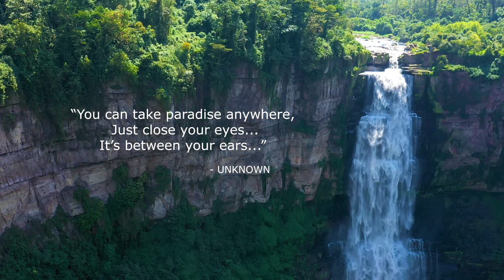South American Journey - Soothing Relaxation for yoga, massage, spa music for stress and anxiety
The Harmony Sanctuary presents this video of beautiful South America.  This video is perfect for soothing relaxation and meditation, and can also help with sleeplessness, insomnia, restlessness, stress, or anxiety. Relax your mind and body during this background calming instrumental composition. Use it for Zen meditation, Reiki, Yoga, spa, sleep, massage and study in background.